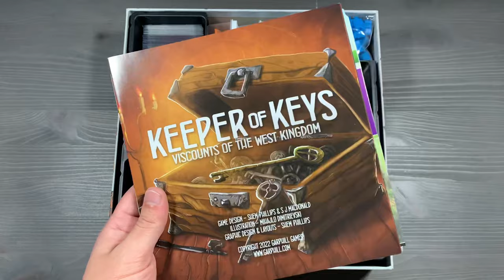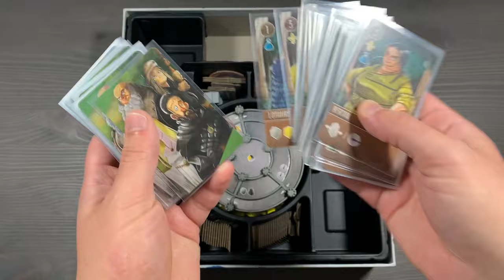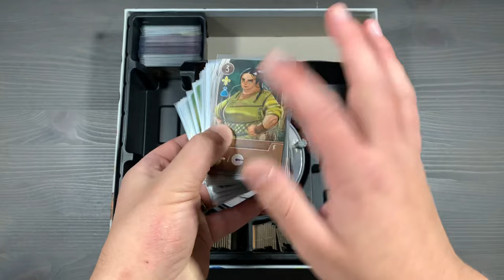Re-Organizing Viscounts of the West Kingdom (Collector’s Box, Fully Expanded & Sleeved) SideGame LLC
Hark! Open the Gates of Gold for the glorious Viscounts, most noble Keepers of Keys! Show your power and influence as you bring poverty or prosperity to the land in the board game Viscounts of the West Kingdom! Join Mackenzie Franklin from SideGame LLC as he goes through how he organizes the completed Viscounts of the West Kingdom! This is a fully expanded, fully sleeved copy of the game all stored in the collector's box with no lid lift. How do you organize your copy of the board game Viscounts of the West Kingdom? What do you think of the new Gates of Gold Expansion? What do you think of the Keeper of Keys Expansion? Where does Viscounts of the West Kingdom fall in your rankings of the West Kingdom Trilogy? We'd love to hear what you think! SideGame Strong!

Gates of Gold Expansion
Metal Coins
Mini European Card Sleeves(116)
Standard American Board Game Sleeves (350)
Exacto Knife
Larger Storage Containers

0:00 Introduction
0:38 Organizing: Map and Manuscript Boards
0:51 Rulebooks and Cardboard Player Boards
1:09 Modified Insert Overview: Resource Bins
1:36 Resource Containers: Stone, Inkwell, and Gold
2:01 Player Components Set and Metal Coins
2:18 Discussion On Coin and Resource Storage and Leaving the Insert Unmodified
2:51 Mini European Cards: Debts, Deeds, Modular Cards, and Multipliers
3:11 Card Sleeves
3:30 King's Order and Starter Cards
3:47 Prosperity, Poverty, Starting Resource, Outsiders, Public Buildings, and Solo Cards
4:08 Townsfolk Cards and Hero Cards
4:34 Chest Tiles
4:44 Manuscript Tokens
4:58 Starting Manuscript, 1st Play Token, AI Chests, and Communal Buildings
5:21 Castle
5:30 Modified Insert: Player Components and Reasoning
6:26 Player Bag Components: Viscount, Corruption and Virtue Marker, Workers, and Buildings
6:43 Packing It Up
7:46 Closing